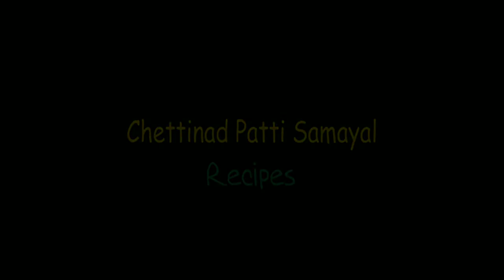Mullu Murungai Seivathu yepadi |முள்ளு முருங்கை ரொட்டி செய்வது எப்படி?| Greens biscuit recipe tamil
தங்களுக்கு இந்த video புடித்திருந்தால் இதுபோன்ற பல video-களை நீங்கள் பார்ப்பதற்கு இந்த channel-லை செய்யுங்கள்.

முள்ளு முருங்கை ரொட்டி செய்வது எப்படி,
முள்ளு முருங்கை ரொட்டி,
முள்ளு முருங்கை வடை,
முள்ளு முருங்கை இலை,
முள்ளு முருங்கை இலை தோசை,
முள்ளு முருங்கை பயன்கள்,
big city greens biscuits,
big city greens biscuit,
big city greens biscuits full episode